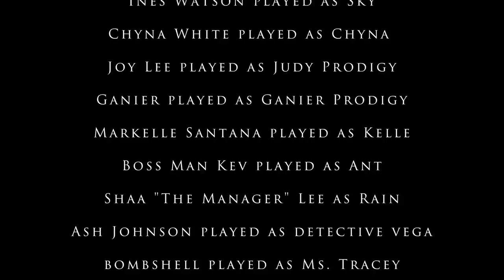Lesbireal Season 2 finale extended (7+8)